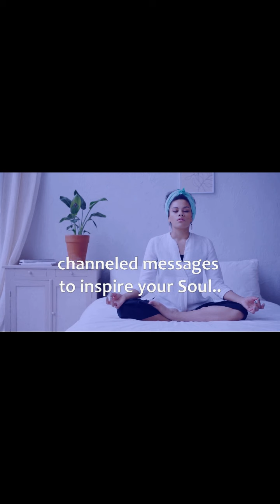FindingSolutions || Your Daily Channeled message from the Soul Whisperer!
Your daily channeled message from The Soul Whisperer!

❤ MINI-BIO ❤
Eleesha, the soul whisperer, shares her daily channeled messages, to motivate, empower, guide, and inspire you. Her soul whisperer teachings, teach you how to connect and listen to your soul, overcome life's personal challenges, and successfully achieve your goals!
FOR 1-1 LIFE / RELATIONSHIP / SOUL ADVICE, MINI-SOUL COACHING, SOUL ENGAGEMENT:
LINKTREE |  /eleesha2
10 SECRET STEPS TO SOUL & MIND ENGAGEMENT (GUIDED)
SOUL MESSAGES - BOOKS
10 Life Empowering Words - wear, say, see, and feel them.